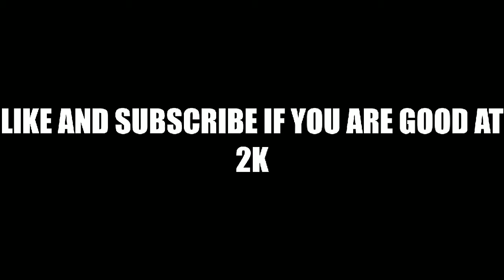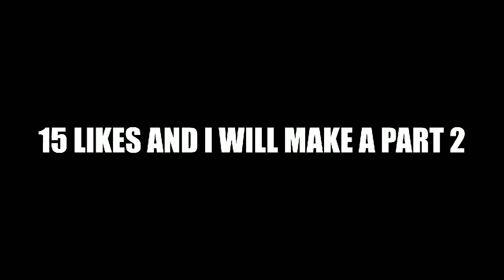Caillou is a Different Breed On NBA 2k22.